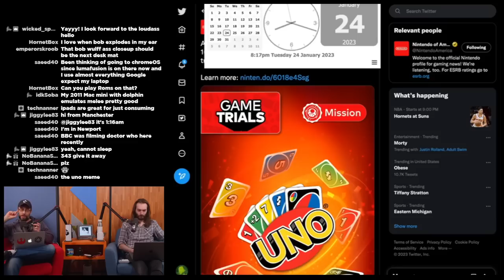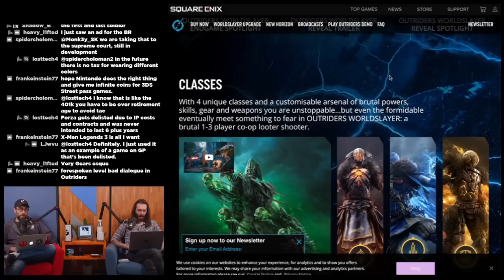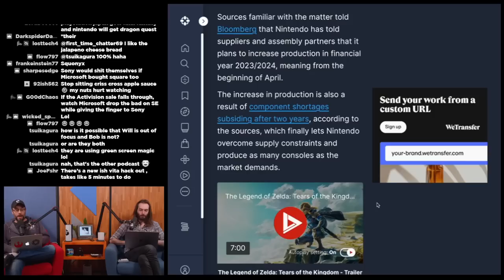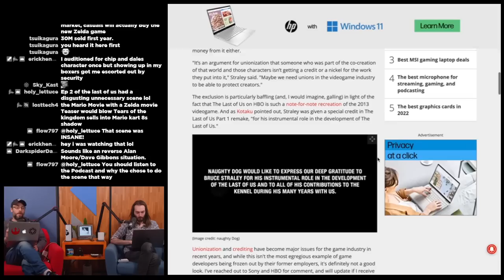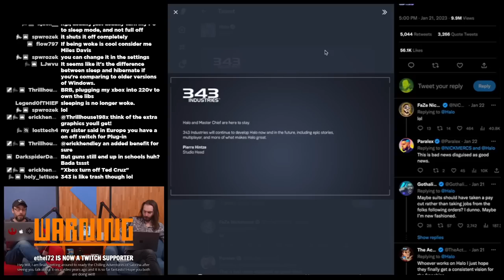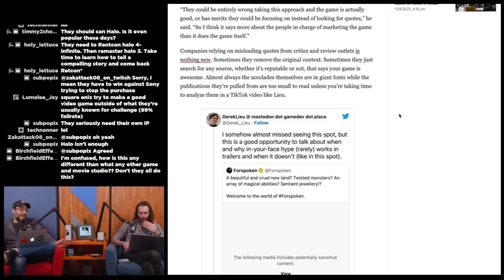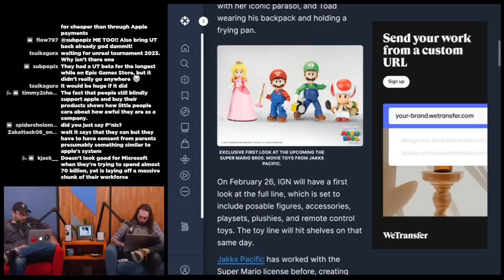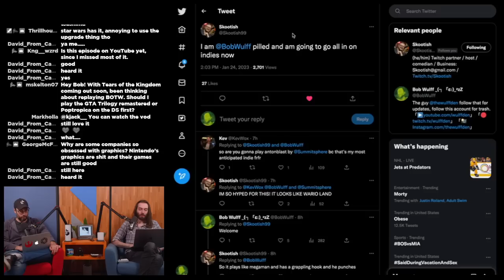The death of the "Live Service" game - WULFF DEN Podcast Ep 115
• 0:00 Intro
• 4:33 UNO full game free for Switch Online members
• 9:57 Marvel Avengers to end support, and so did a lot of Square Enix games
• 40:12 Nintendo ramping up Switch production
• 49:40 Last of Us co-creator not credited on tv show
• 1:01:14 Fox News accuses Xbox Consoles of going woke
• 1:07:49 343 still making halo despite layoffs
• 1:17:43 Forspoken releases trailer with bogus accolades
• 1:28:07 Fortnite on iOS to become more limited
• 1:35:42 Microsoft subpoenas Sony in preparation of FTC Lawsuit
• 1:38:09 Jakks pacific reveals Mario Movie toys
• 1:39:34 TWEET OF THE WEEK
• 1:40:22 Q&A

Wulff Den
696 Old Bethpage Rd # 508